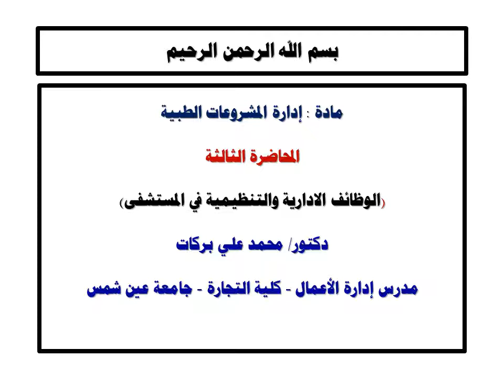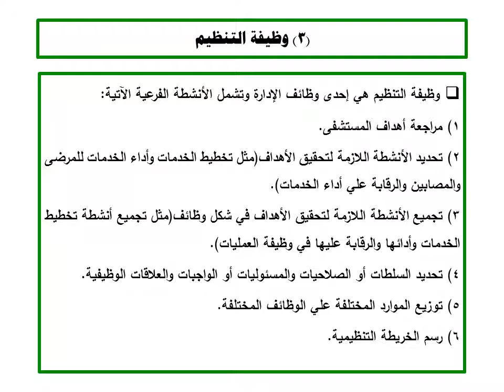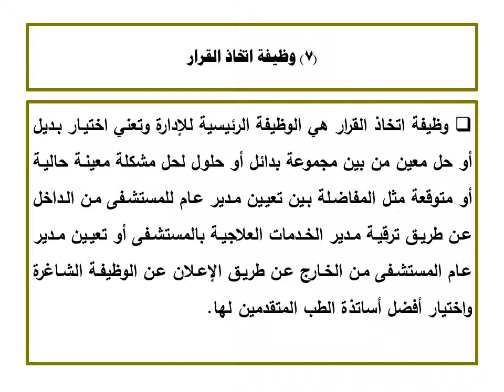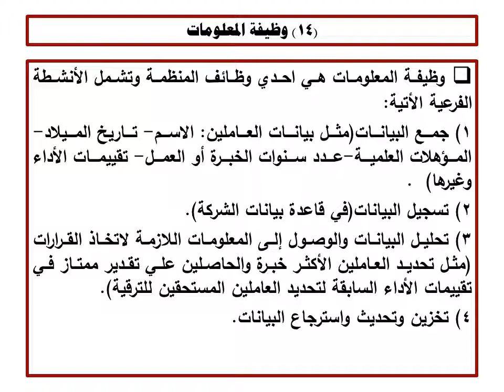إدارة المستشفيات - المستوي الرابع - إدارة المشروعات الطبية - د/محمد بركات - 03